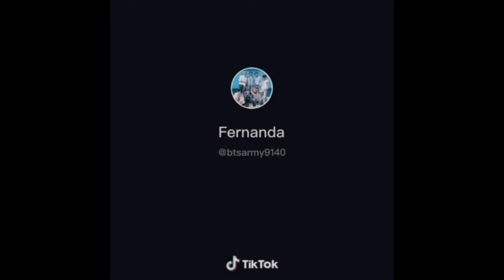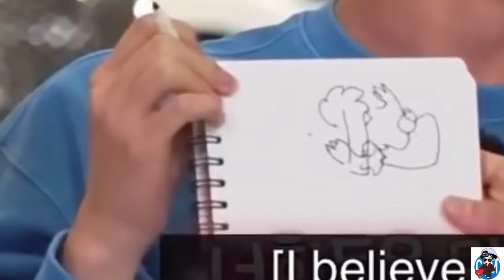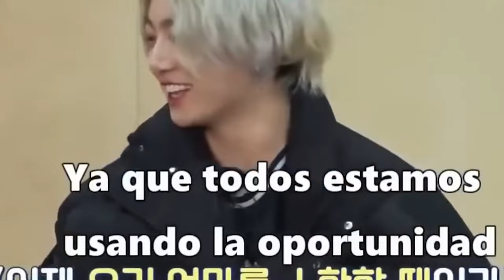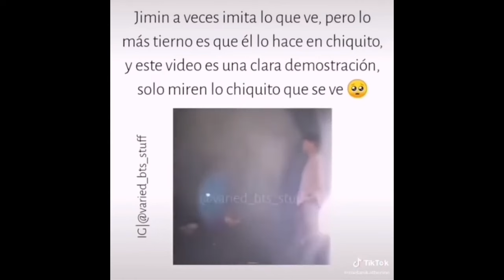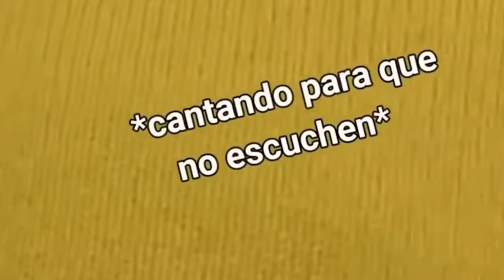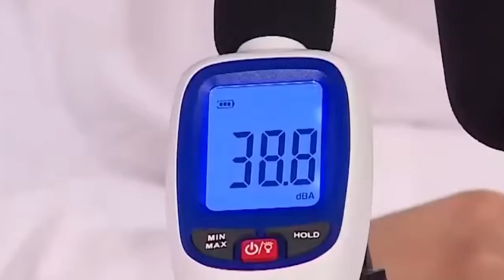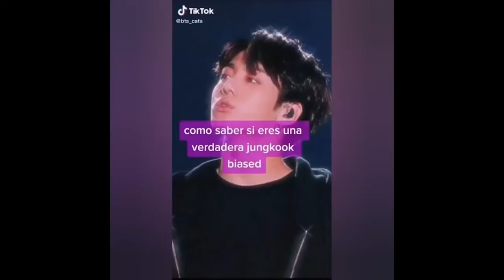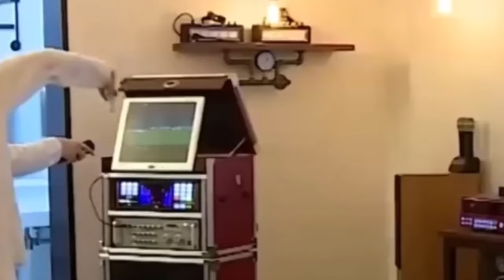😨[DE ÚLTIMO] JIMIN sufre una CAID4! SE le cae el ZAPATO! 1H de los momentos más DIVERTIDOS de BTS!